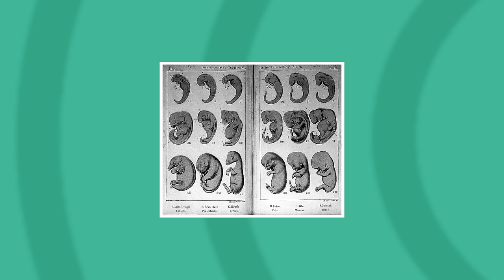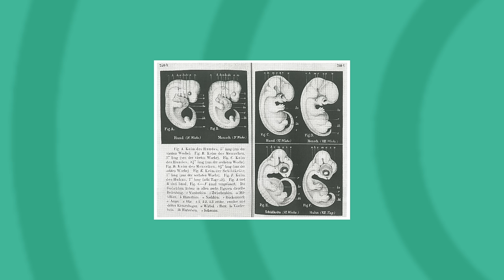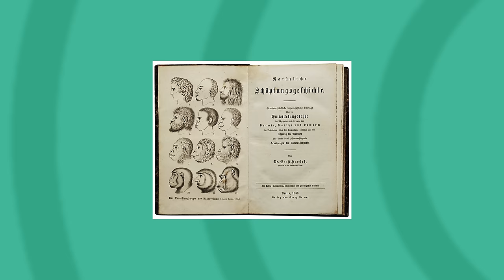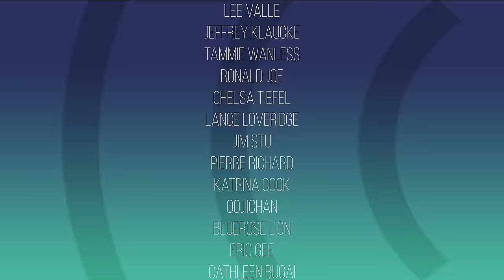Ernst Haeckel: Evolutionary Huckster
Ernst Haeckel, a German Zoologist, is famous for developing a series of images of embryos in development called Anthropogenie. These images, supposedly proof of evolution, dominated culture and textbooks for some time.

But Haeckel was wrong, and the damage he caused has never quite been undone. What happened?

Host Trey and Dr. Randy Guliuzza discuss this vital topic on episode 71 of The Creation Podcast!

Tune in every other Tuesday here on YouTube for new episodes. You can also find the audio version on Spotify, Apple Podcasts, and Amazon Music.